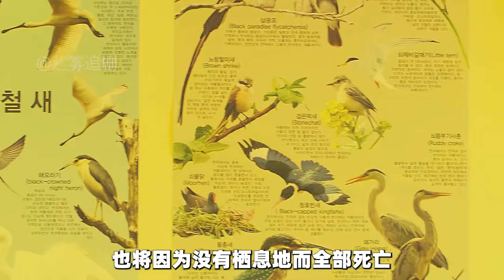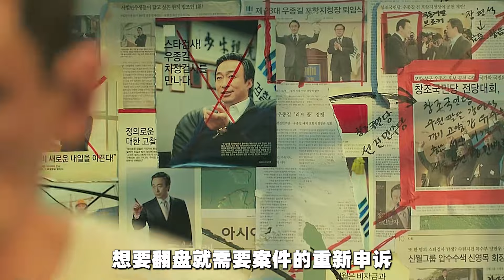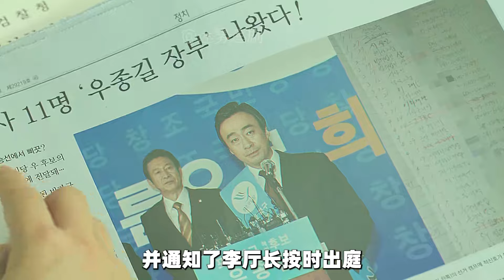被冤入獄，如何才能逆風翻盤？來自黃政民的復仇《檢察官外傳》